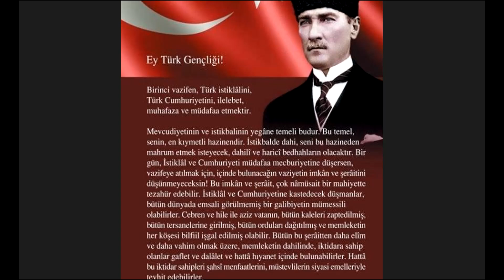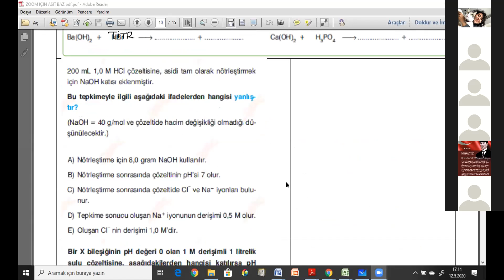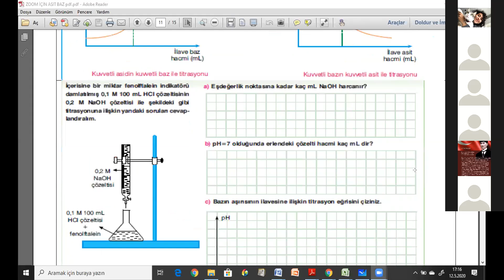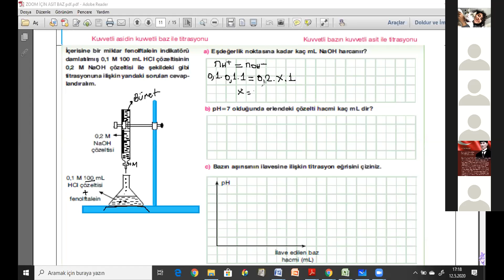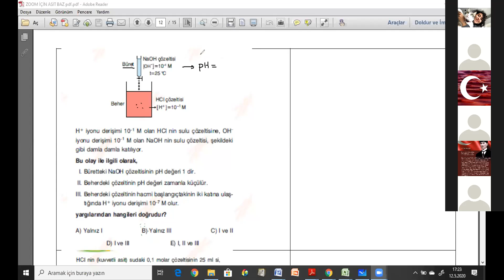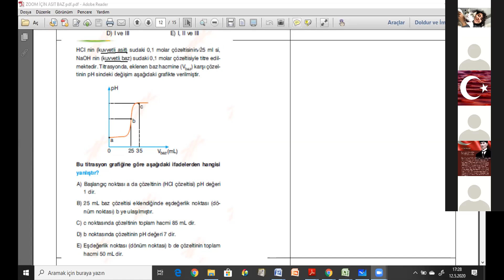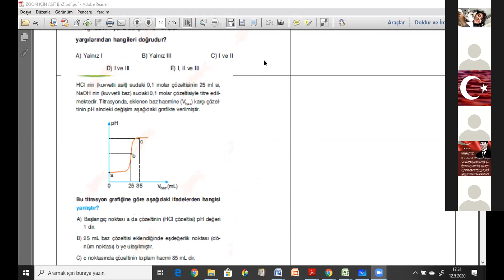RIZA KOÇAK -TİTRASYONLAR